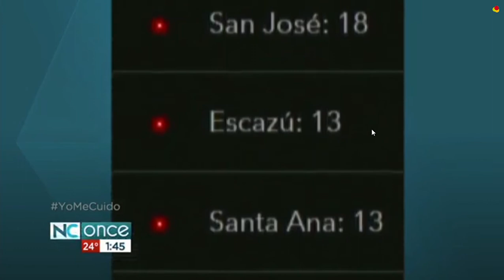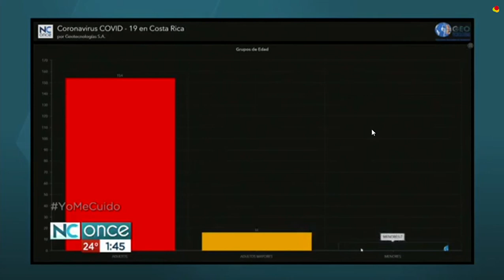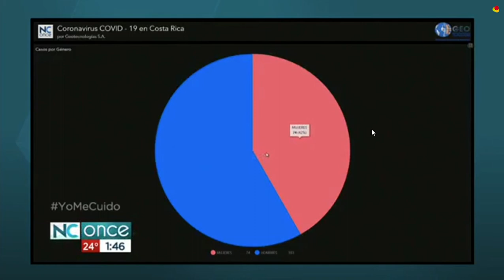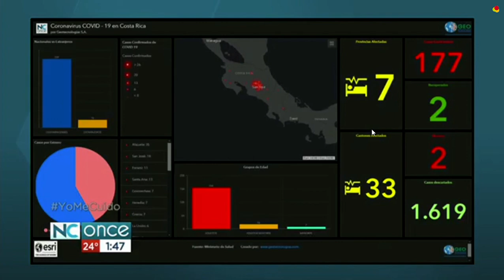Tableros Covid 19 - N Once Tarde 24 de Marzo 2020